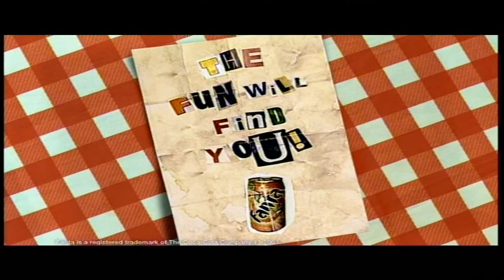Props Master Fanta 'Dwarves' [ZA]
Production Co: Fresh Water Films
Art Director: Wayne Smith
Props Master: Erique Swart [Self]